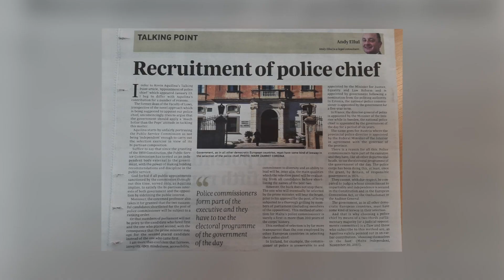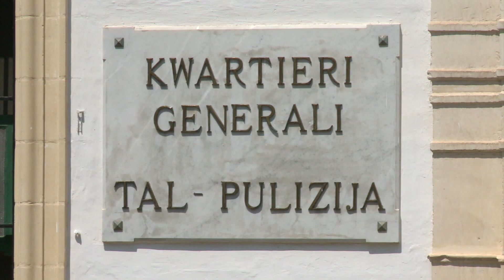“Il-Kummissarju tal-Pulizija għandu jmexxi l-programm elettorali tal-Gvern”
Għall-Avukat u Kandidat Laburista Andy Ellul, il-Kummissarju tal-Pulizija hu bħal kull Kap ieħor ta’ Dipartiment tal-Gvern u għandu jaqdi l-Gvern tal-ġurnata u l-programm elettorali tiegħu.